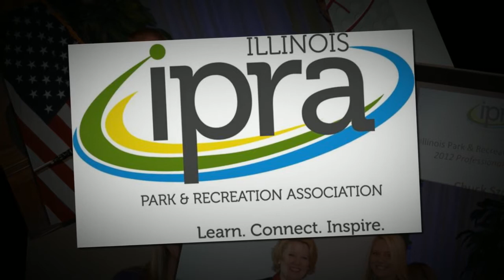IPRA AWARDS LUNCHEON 2012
Chevy Chase Country Club hosted the 2012 Illinois Park & Recreation Association's Joint Section Awards Luncheon on November 9, 2012. Congratulations to all the awards recipients.